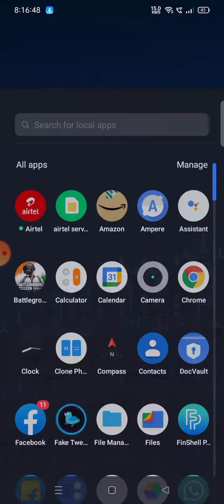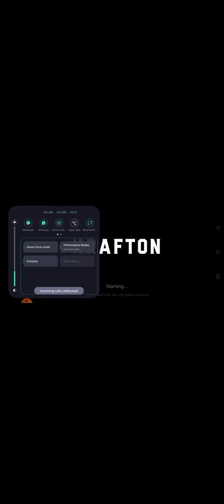Realme c21 Y 25 Y 25 S game turbo setting free fire game turbo pubg bgmi settings